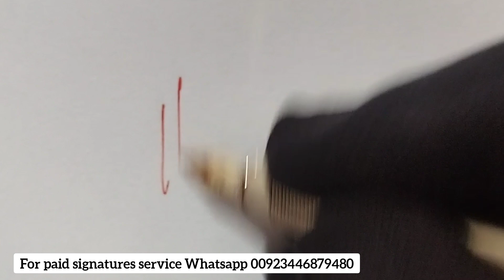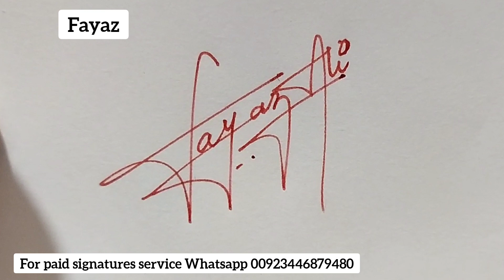Professional signature Idea's | How to make your own amazing signature